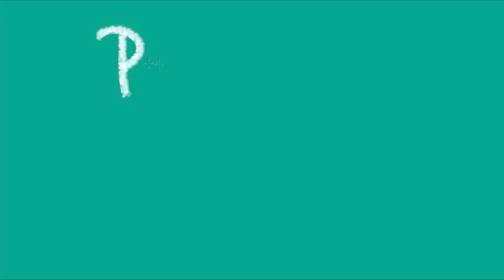PAW PATROL TOYS ULTIMATE BLAZE and AJ Playing and Learning With Captain Vernon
Welcome Back! Today we continue with Part 2 of our unboxing of the Paw Patrol Captain Turbot Bath Playset, the Zuma and Ryder Bath Adventure Set and the Blaze and AJ Water Rider!  This time we will learn about Walruses and what the word Buoyancy means.